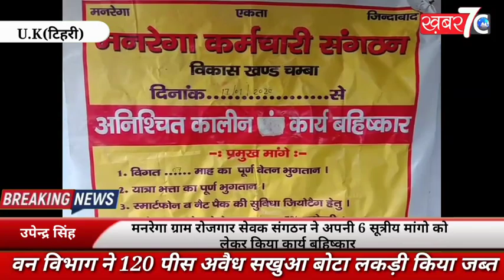U.K: मनरेगा ग्राम रोजगार सेवक संगठन ने अपनी 6 सूत्रीय मांगो को लेकर किया कार्य बहिष्कार